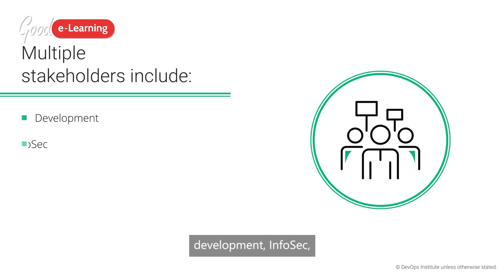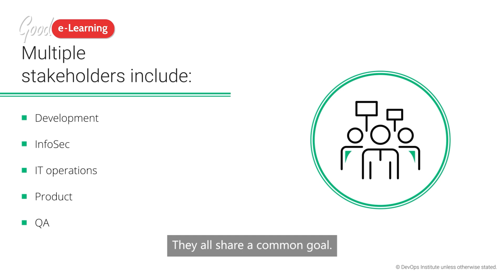DevOps Foundation Bitesize Learning: What is DevOps? (DevOps tutorial)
Visit Our FREE DevOps Resources Library with Downloads, Study Guides, Posters and more

This Bitesize Learning video (taken form our DevOps Foundation course) explains what DevOps is. DevOps has become an essential and widely-used process for optimizing development and operations practices. In a world of inefficient siloed project teams, DevOps can provide incredible boosts to productivity, collaboration, reliability, speed, and ROIs. Studying DevOps is also a fantastic way for development, operations, testing, quality assurance (QA), and IT management staff to become highly-employable DevOps engineers.

Good e-Learning is an award-winning online training provider, as well as a Trusted Education Partner for the DevOps Institute. Our DevOps, DevSecOps, and SRE courses were created with input from highly experienced practitioners, allowing us to share valuable insight into utilizing lessons in practice. We provide a range of training assets to help students prepare to sit and pass the certification exams, including regular knowledge checks, instructor-led videos, and official practice exams.
Users can access courses via our mobile app, and we also offer downloadable assets for studying offline. Each certification course even comes with a FREE exam voucher and resits.